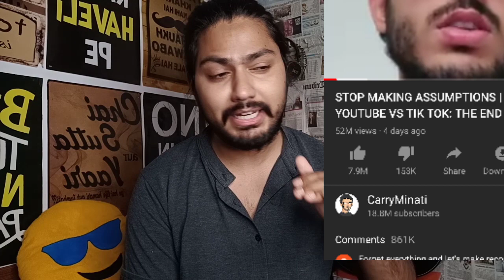YOUTUBE VS TIK TOK NOW TIK TOK BANNED | CARRY | VIKI DIGWAL